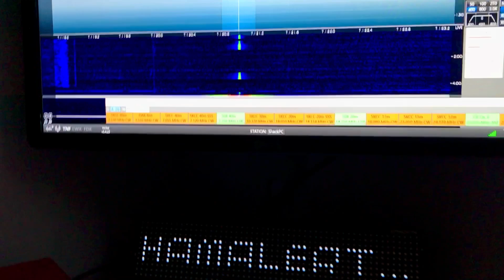HamAlert.Org Integration with Pimoroni Galactic Unicorn